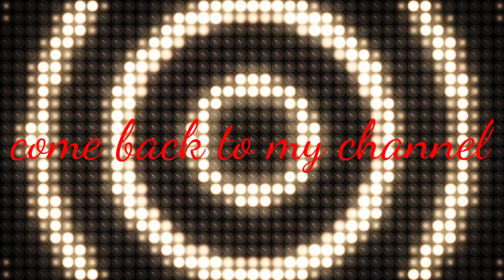ଗୁରୁବାର vlog#odiavlogger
my Life my small family 🥰
i love my you tube channel family 🥰🥰